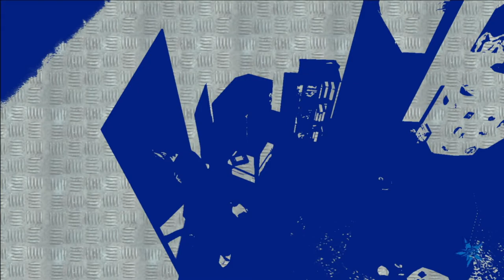No More Heroes | Part 18: Droppin a BIG one